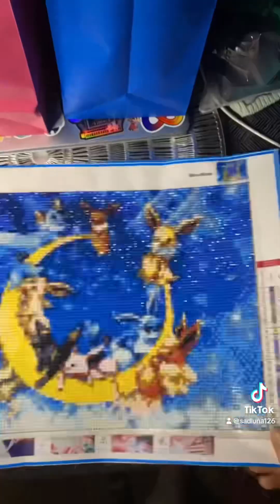All parts of diamond paint eevee